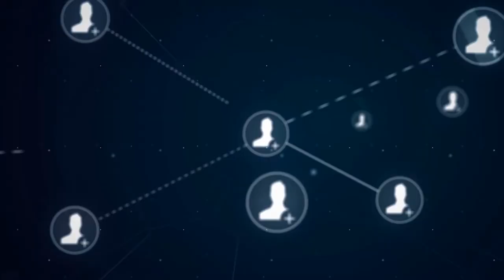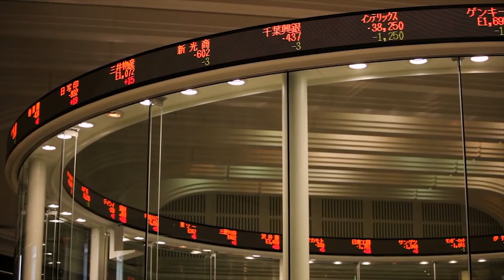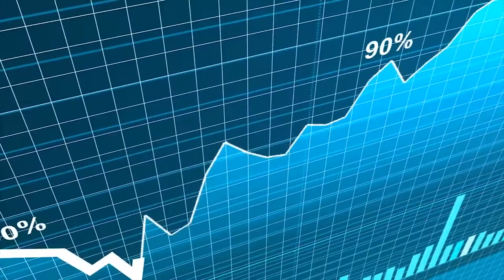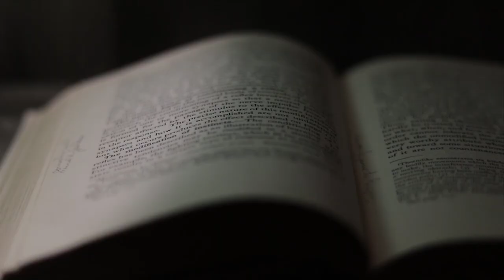Lavender Town Syndrome: An Awful Creepypasta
Hey folks. In this video, I dissect why the creepypasta "lavender town syndrome" is an awful creepypasta with a thrown-together plot, awful premise, and a lackluster story in general which are just some of the reasons I think this creepypasta sucks.